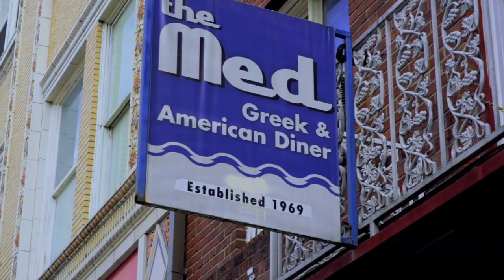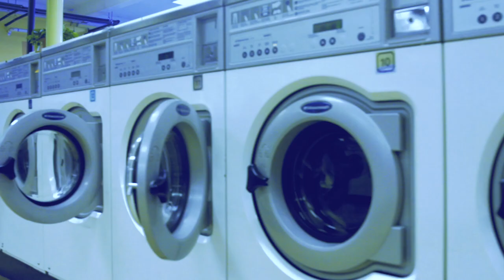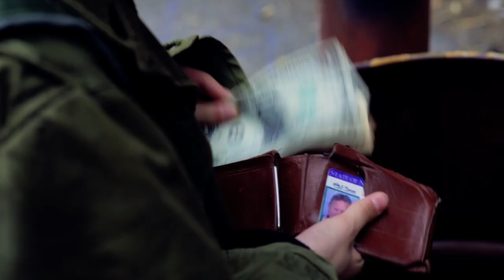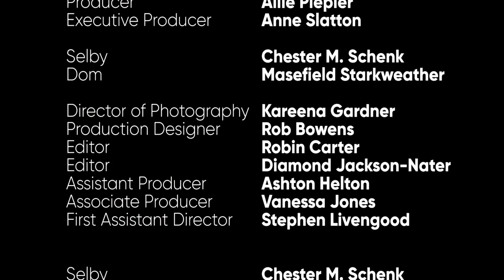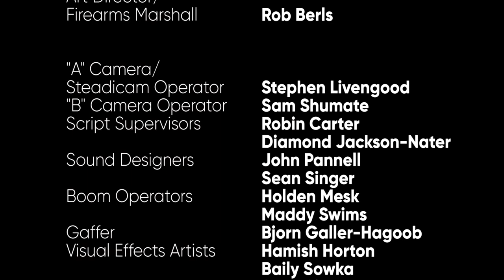MOUNTEBANK (2017)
Filmed in Asheville, NC, USA

Produced at the Mass Communication Department at UNC Asheville by students as a part of 2017 spring seminar class.

Check out more student projects that were created in the film and video concentration of the Mass Communication Department at UNC Asheville

Screenwriter: Clint Owens

Producer: Allie Plepler

Executive Producer: Anne Slatton

Director of Photography: Kareena Garnder

Selby: Chester M. Schenk

Dom: Masefield Starkweather

Check out the film for full cast and crew!!